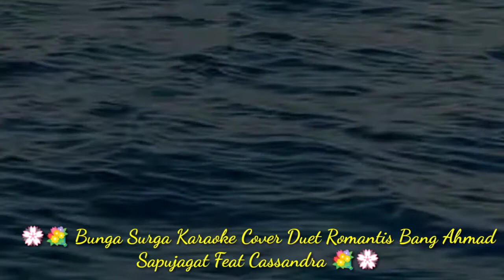Bunga surga karaoke duet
⚛️ Bunga surga ⚛️

Bunga surga karaoke duet Smule